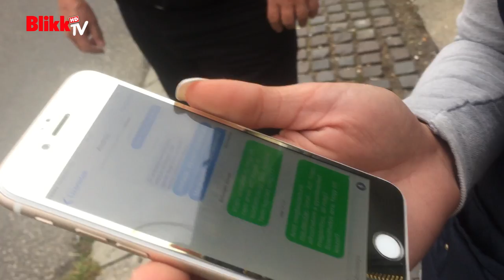Szorcsik H. Vikit testőrök kísérték volt párjához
Lassan egy hónap telt el azóta, hogy Szorcsik H. Viki exe egy láthatásról nem vitte vissza anyukájuknak a gyerekeket. Viki azóta többször szerette volna visszakapni a kicsiket, de nem járt eredménnyel.